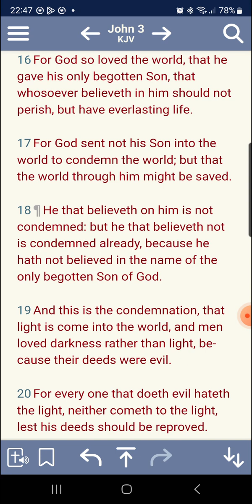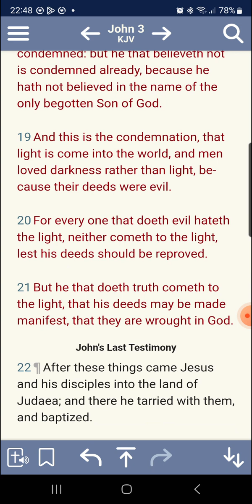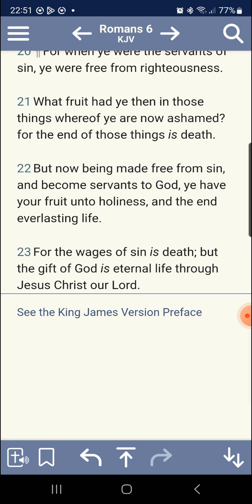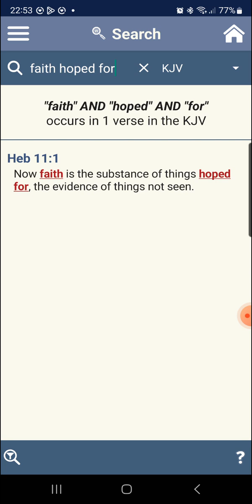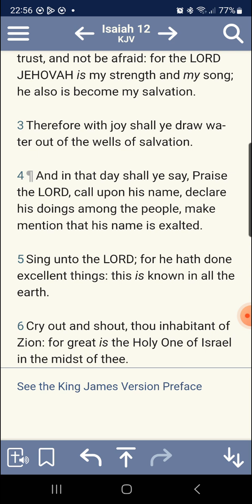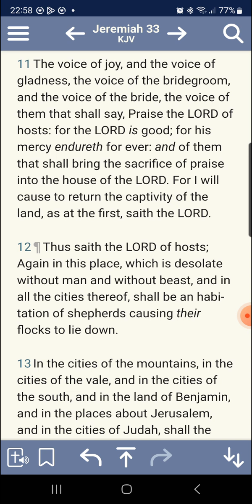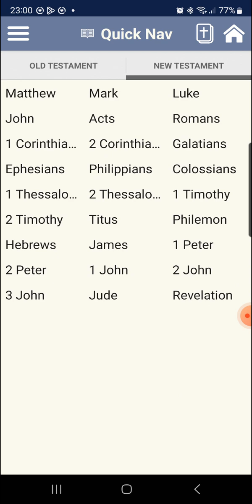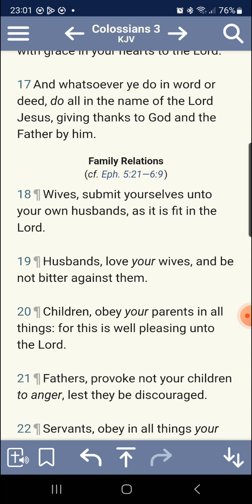We must be forever thankful for the grace of Yahawah wa Yahawashi.